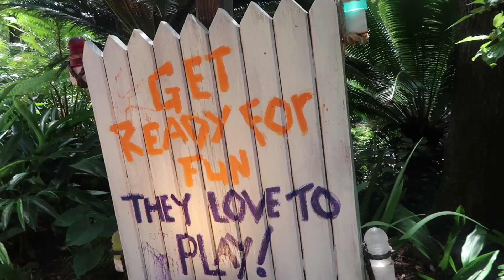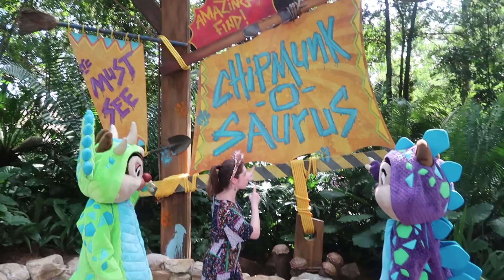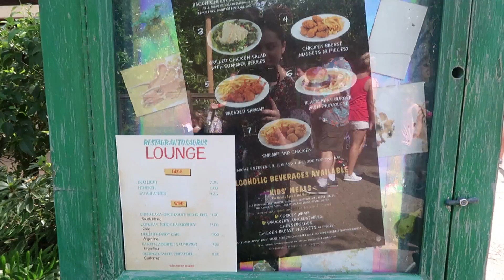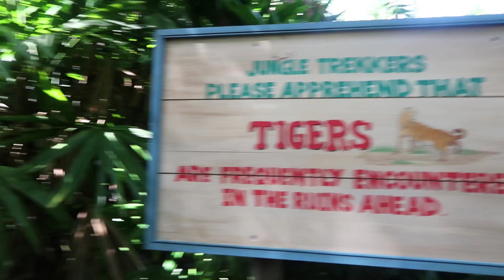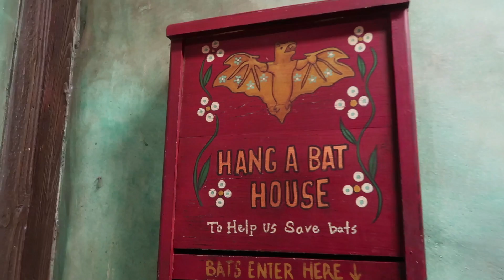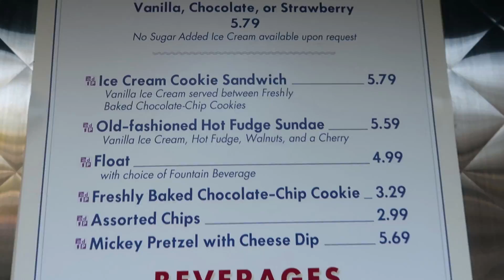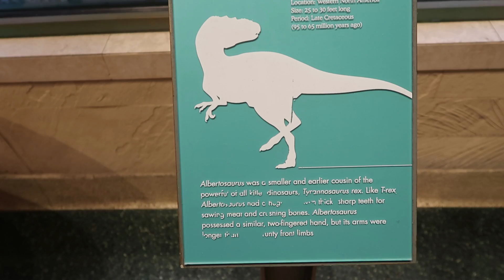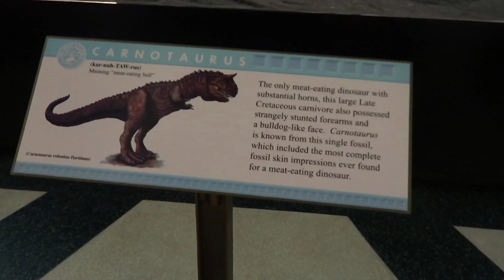¡CUÁNTAS VECES ME SUBÍ A DINOSAUR Y NUEVOS PERSONAJES!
En este nuevo vlog de mi viaje a Orlando en septiembre 2018 continúo mi día en Animal Kingdom visitando Dinoland y conociendo a los nuevos personajes: Daisy y Chip & Dale. Luego, me subo a Kali River Rapids y exploro el Maharajah Jungle Trek donde veo un dragón de komodo, murciélagos y los tigres cachorros. Por primera vez veo el show de UP! A Great Bird Adventure con personajes de la película UP. También, voy a Kilimanjaro Safaris y finalizo mi día subiéndome muuuuuchas veces a Dinosaur! Espero que les guste :)

¿Necesitas ayuda personalizada para tu viaje a Disney World?
¡Hola! Mi nombre es Andrea, soy de Chile y subo videos nuevos todos los miércoles y domingos sobre Disney y tips para Disney World. Todos los viernes tendrán un video de inspiración para ser más feliz. Muchísimas gracias por sus Me Gusta, suscripciones y comentarios!!